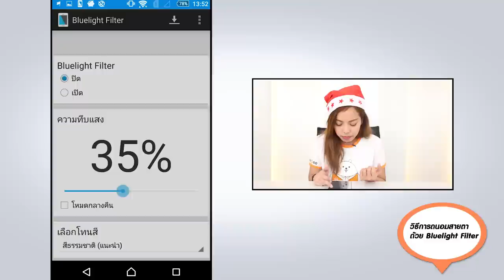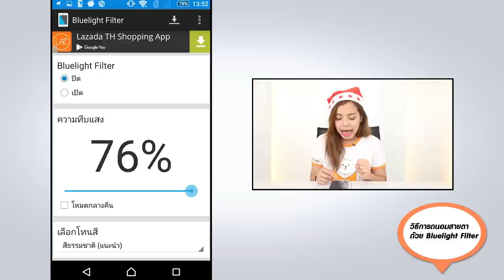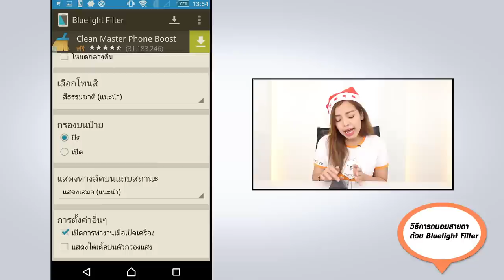ถนอมสายตาจากจอมือถือด้วย Bluelight Filter | ฟรี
ทีจี้ขอนำเสนอแอพ Bluelight Filter ที่จะช่วยลดแสงหน้าจอลงสำหรับใครที่ต้องการถนอมสายเมื่อใช้ยามค่ำคืนหรือในที่แสงน้อย